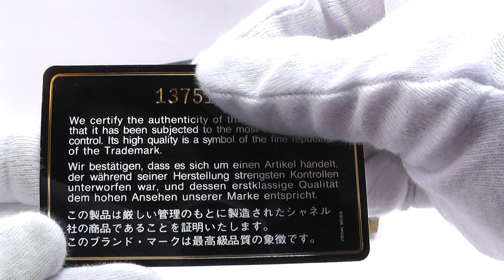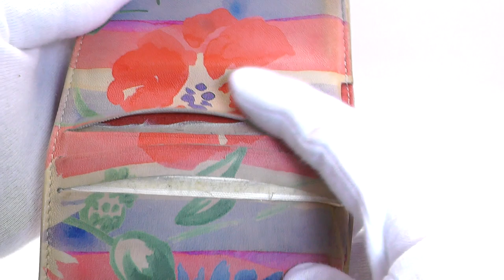大阪 寝屋川 質屋 まるぜん 中古 買取 送料無料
程度Ａ
シャネル　財布　Wホック